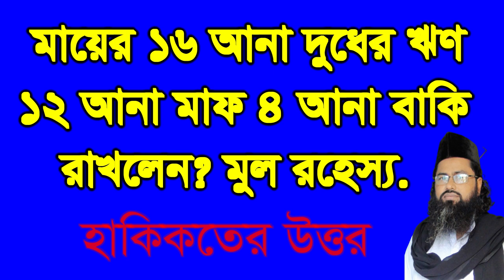,,ষোল আনা দুধের ‍ঋন চার আনা বাকী মায়ের কাছে ,,maer 16 ana doder rin 4ana baki